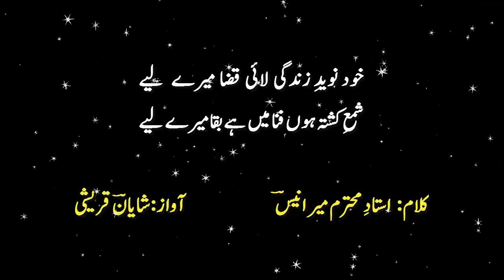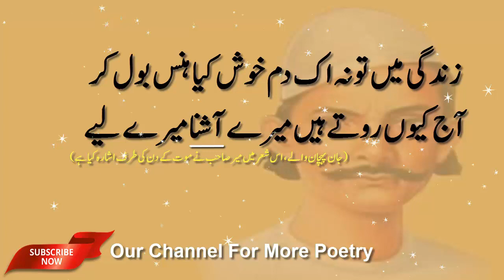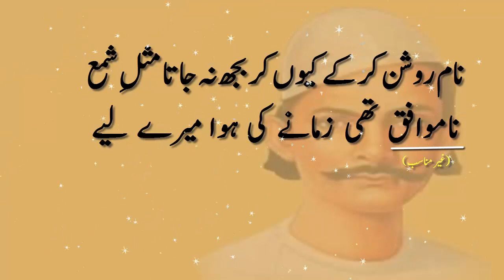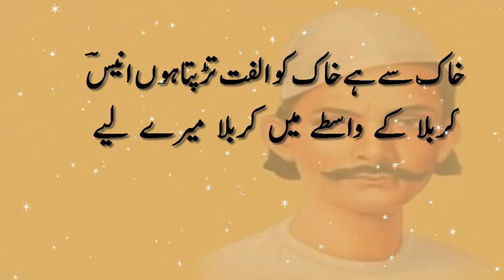Mir Anees Ghazal | Khud Naveed e Zindagi Lai Qaazaa Mere Liye | Kalam Mir anees | Mir Anees Poetry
100 Most Famous Ghazal Of All Time

urdu poetry
urdu ghazal
urdu ghazal poetry
urdu ghazals best
urdu ghazal songs
urdu ghazal nusrat fateh ali khan
urdu ghazal poetry status
urdu ghazal pakistani sad
urdu ghazal poetry songs
ghazal urdu
ghazal urdu poetry
ghazal urdu song
ghazal urdu pakistan
ghazal urdu mein
ghazal urdu sad
ghazal urdu best
ghazal urdu sad love
ghazal urdu poetry adeel hassan
ghazal urdu new song 2018
mir anees marsiya
mir anees
mir anees poetry
mir anees manqabat
mir anees marsiya of hazrat abbas
mir anees ghazal
mir anees grave
mir anees documentary
mir anees biography
mirza dabeer marsiya
tahtul lafz
marsia hussain
zulfiqar ali bukhari
mirza dabeer grave
hussain jab ke chale baad dopahar ran ko
marsiya ki tareef in urdu
josh malihabadi
josh malihabadi marsiya